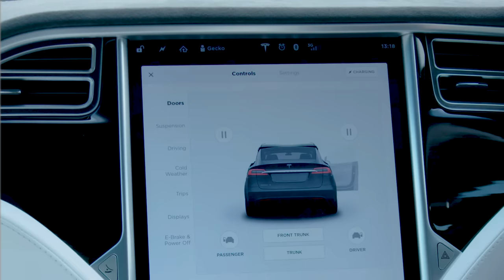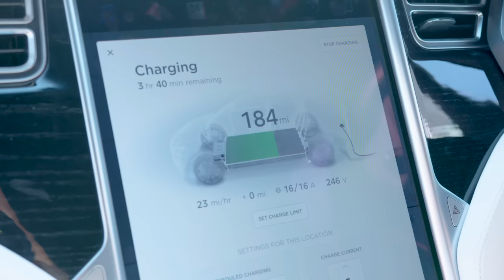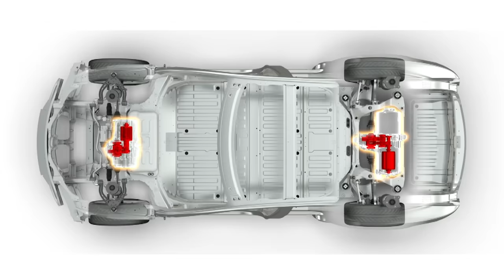Electric Cars For Kids | Tesla Model X | Gecko's Real Vehicles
Gecko visits Tesla Motors and takes an electric car out for a spin and discovers some cool gadgets.  He learns all about renewable energy and electricity and has a tour of this amazing Tesla Model X! Love Gecko's Real Vehicles?

You can watch all of our videos over on our app.  Watch ad free and download for offline viewing.

Love Tesla Cars?